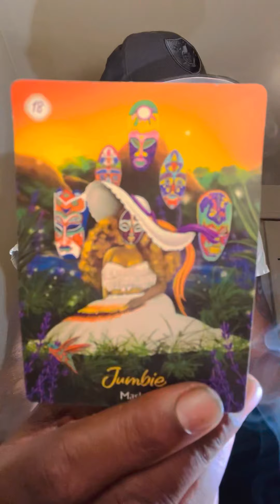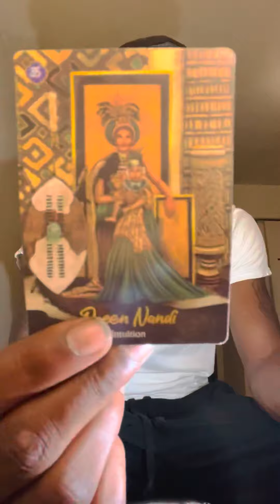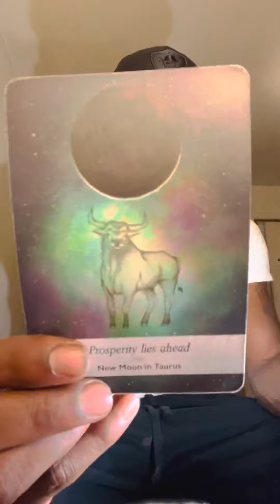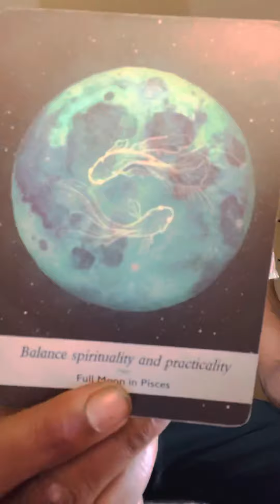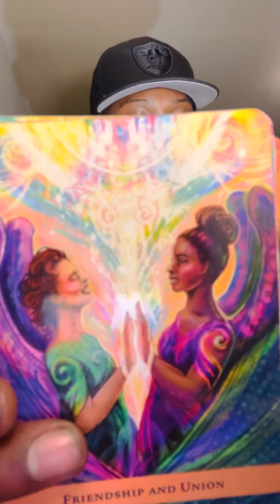Virgo ♍️ “ I think that it’s time someone sees what’s it’s like to NOT have you 🤹🏿‍♂️ love & war💙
Questions 5$ . Via text video Phonecall